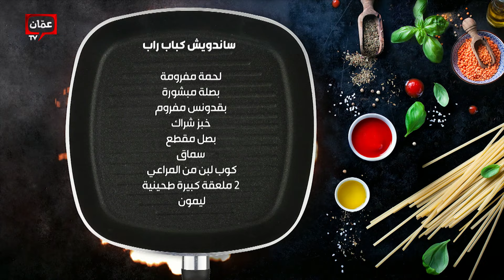فلافل بالعدس وفتة الفلافل والمقالي مع فطاير الخبر المقلية من الشيف امتياز الجيتاوي - بهار ونار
في هذه الحلقة من بهار_ونار تقدم الشيف امتياز الجيتاوي وصفات متنوعة بالفلافل ، فلافل العدسن ساندويش الفلافل بالكعك، فطاير الخبز المقلية، فتة الفلافل والمقالي، ساندويش كباب راب، استمتعوا بأشهى الاطباق.

00:00 البداية
05:18 فلافل العدس
05:36 ساندويش الفلافل بالكعك
20:52 فطاير الخبز المقلية
33:27 فتة الفلافل والمقالي
37:04 ساندويش كباب راب

برنامج بهار ونار يأتيكم من السبت للخميس في تمام الساعة 12:30 مساءً بتوقيت الأردن، على عمّان TV.